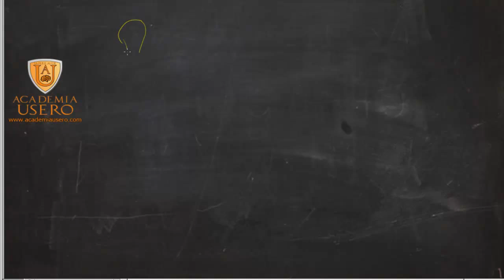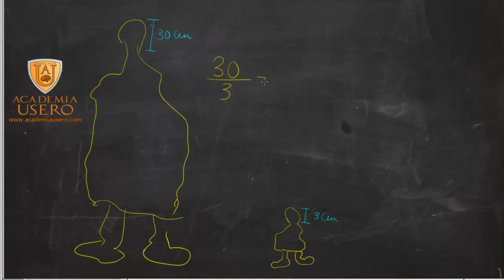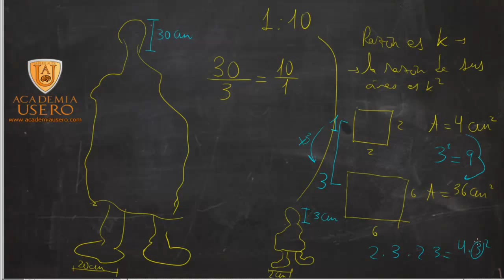Escalas y razón de semejanza Matemáticas 2º ESO Academia Usero Estepona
Explicamos las escalas y como calcular la razón de semejanza. Además, decimos porque la relación entre las áreas es el cuadrado de la razón entre longitudes y porque la relación entre los volúmenes es el cubo de la razón entre las longitudes.